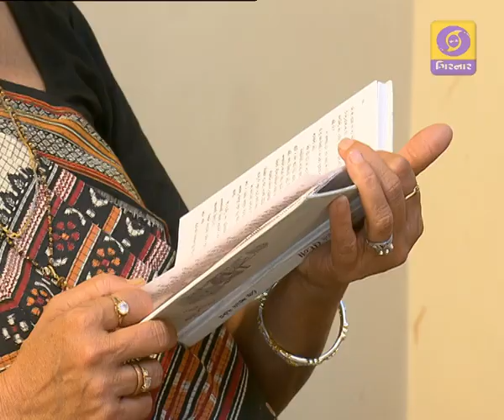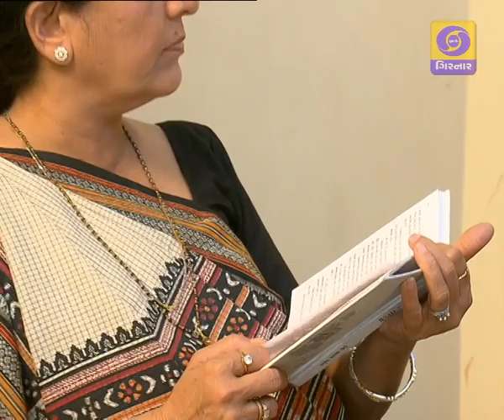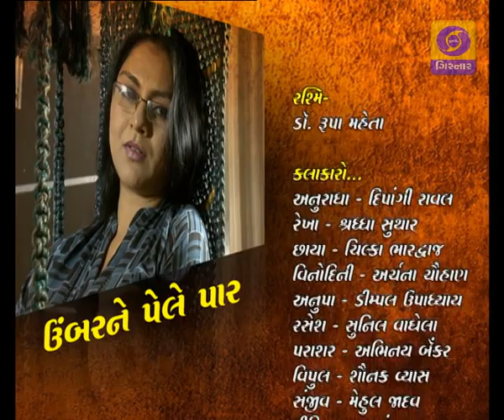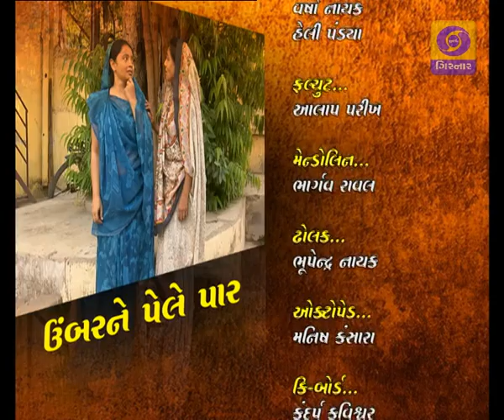UMBER NE PELE PAAR EP - 38